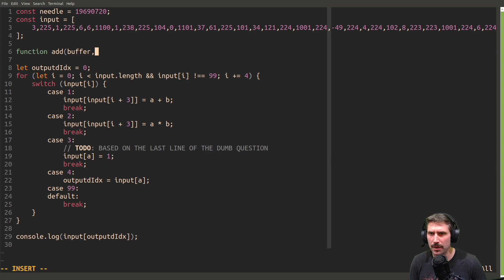36359380224 offset 4758